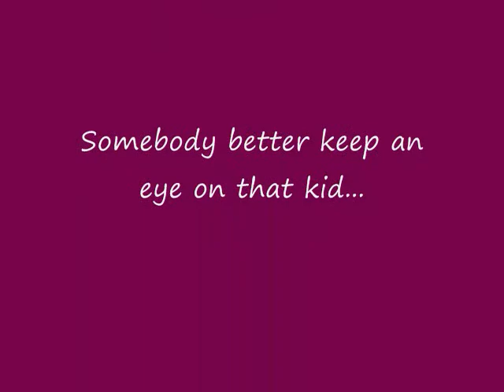Carter's Beer Song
What a lyricist!